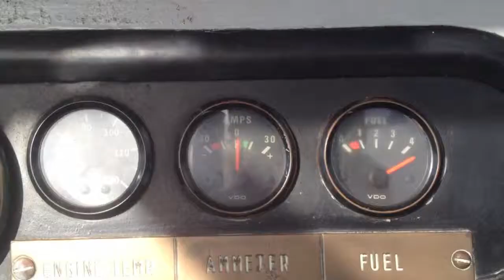Enthusiast's Day 2012 Trailer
Footage taken August 4, 2012

Trailer for my 'Enthusiast's Day 2012' project due out on 16th September.

Made with iMovie '11